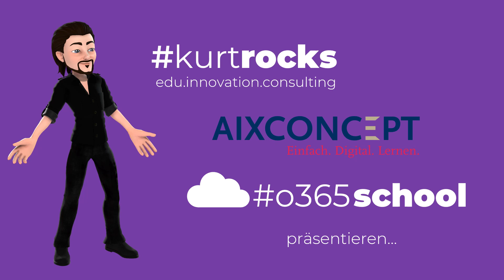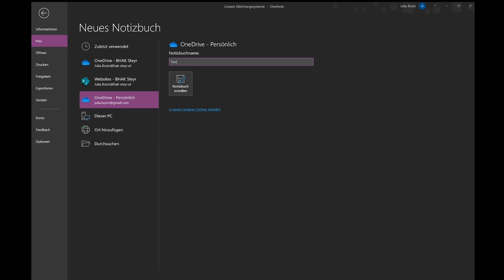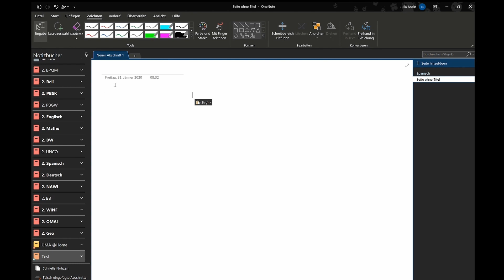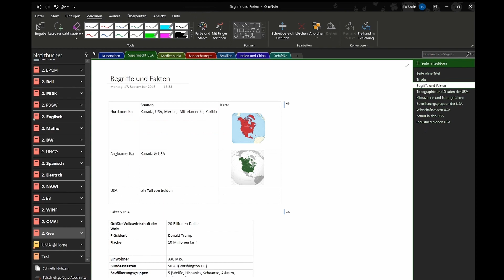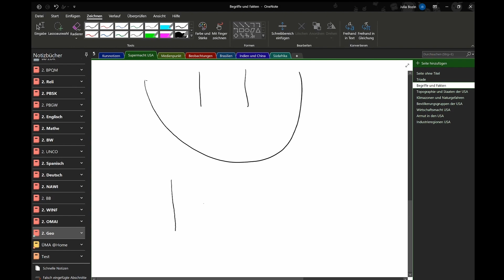S05 Vielfalt im Unterricht der Tabletklassen